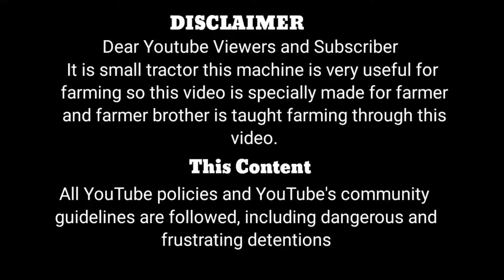মিনি ট্রাক্টর এখন প্রচন্ড অফার দিচ্ছে!! কাস্টমার লাইন লাগে গেল!! খুব সস্তা দামে